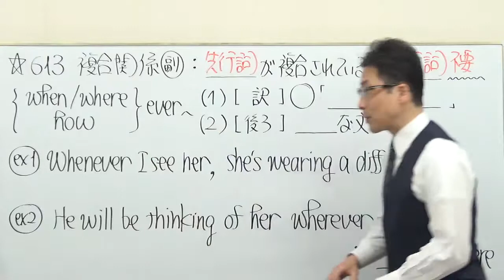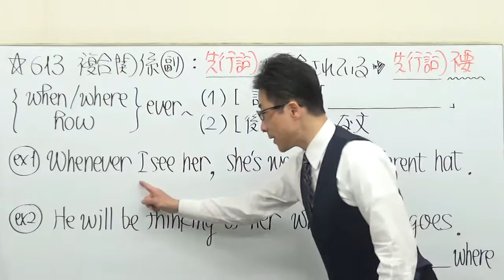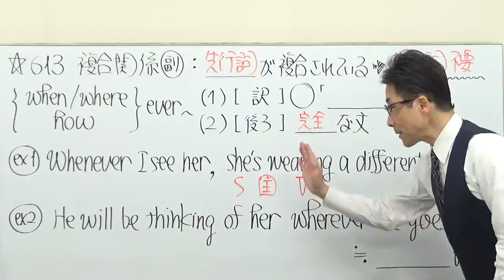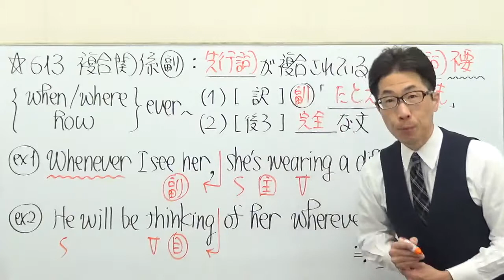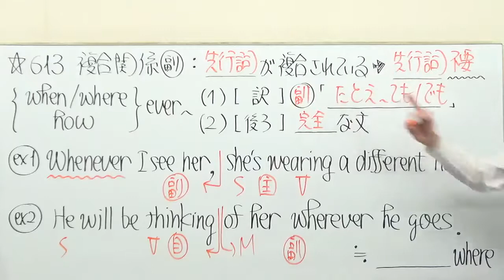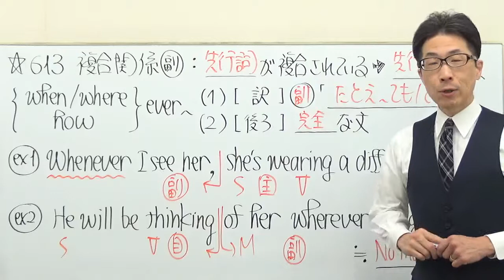【高校英語】613関係詞/複合関係副詞/whenever等に何が複合されてるのか？